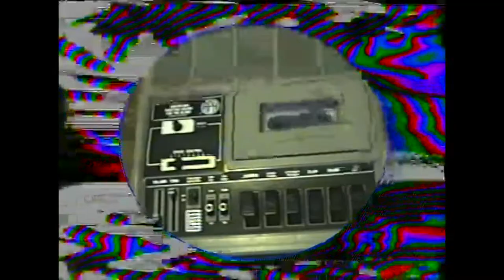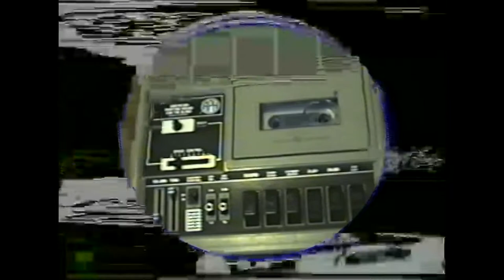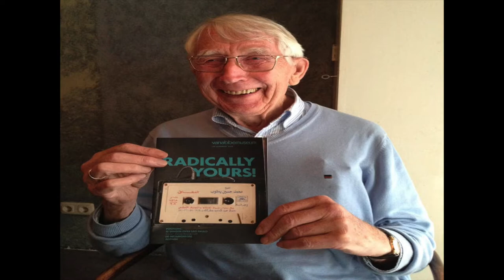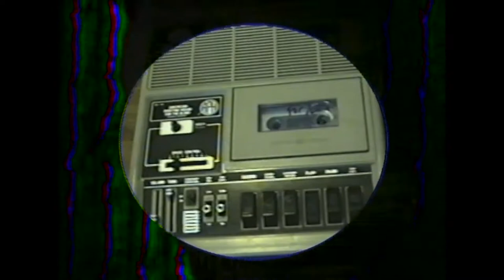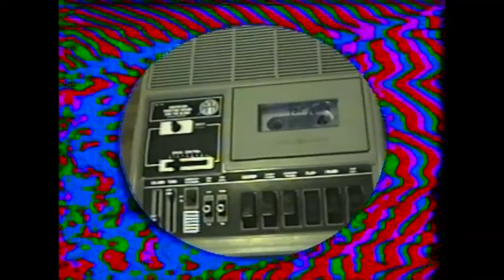Lou Ottens Memorial Album [Full Album]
Lou Ottens, inventor of the standard audio cassette tape as we know it, passed away earlier this year (March 6, 2021). We wanted to make a compilation of tracks dedicated to his memory with a focus on the cassette tape. Sound art that uses and/or is about cassette tapes, or blatant use of cassette tapes was strongly encouraged.

00:00 Press Play
00:17 Andreij Rublev - Two Drunken Ballads for Lost Friends
06:02 ChrisBBacon - A Journey Through Space and Tape
10:41 Eppu Kaupainen - Tape Loop Still Lives
19:53 LBX - Press Play On Tape
22:16 Foot - Rust and Cellophane
29:10 Mreenal Mams - Good Job Old Chap
37:25 Jem Sabre - A Portable Portal To The Static Realm
44:04 Lilith - Rain
47:49 Entomopathogenic - Abuse of a Portable Tape Player
51:46 End of Truth - Magnetic Requiem
57:28 Analog Weapon - Things Past